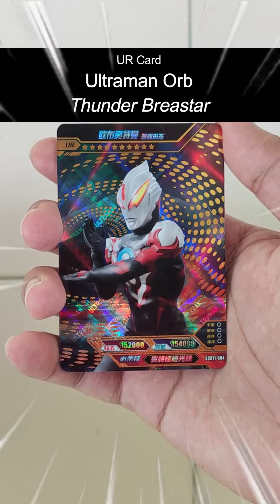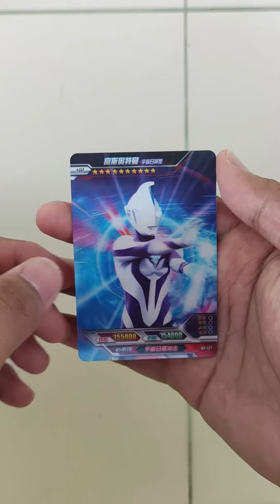Ultraman Card (ep. 164) - SSR Card, SR Card, UR Card & HR Card